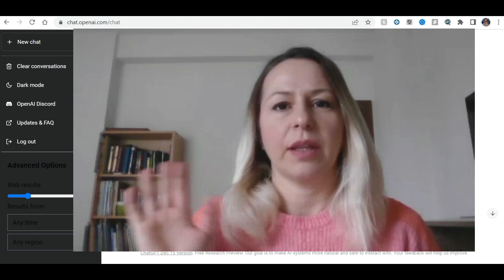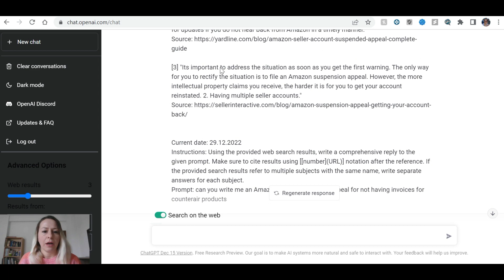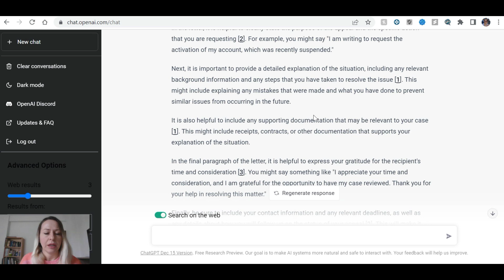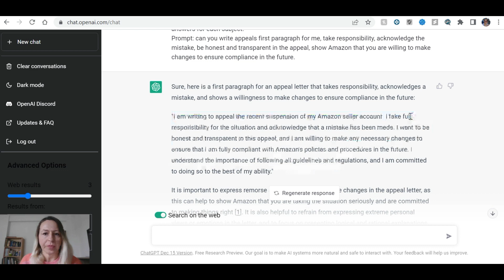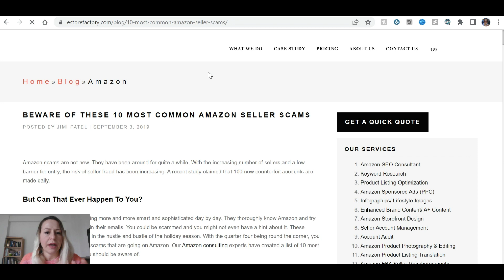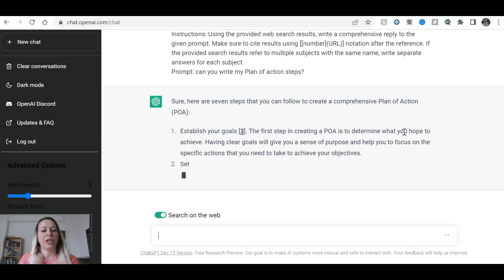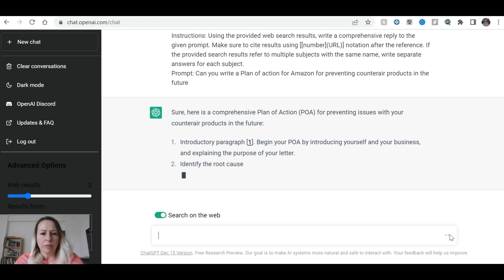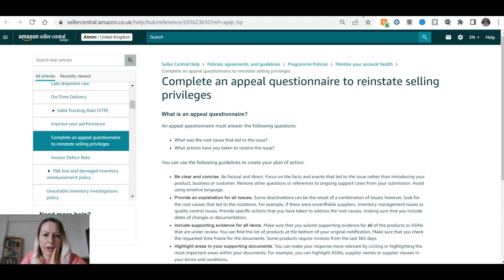CHAT GPT ile Amazon Suspend için Bedava Appeal mektubu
CHAT GPT ile Amazon Suspend için Bedava Appeal mektubu nasıl yazılır